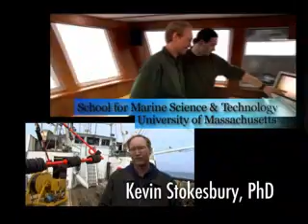New Bedford, MA Scallop Fishery 2004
The Marine Fisheries Field Research Group works in cooperation with local fishing industries to identify potential issues, collect data and share information.